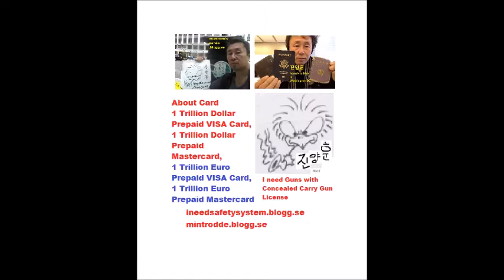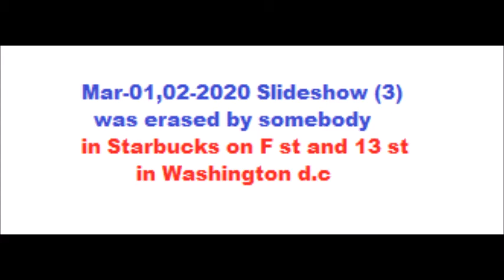My Mar 01,02 2020 Slideshow 4